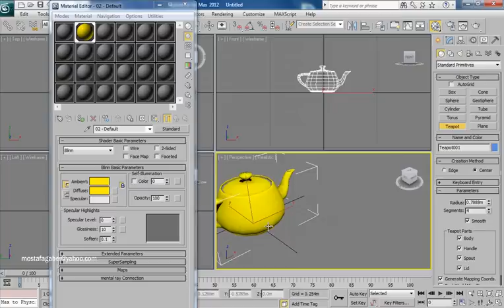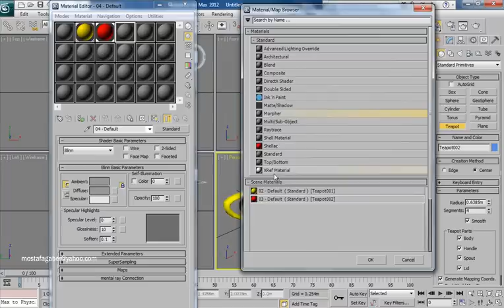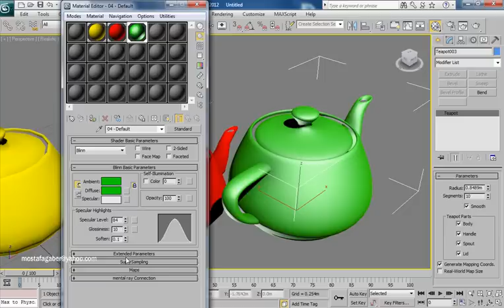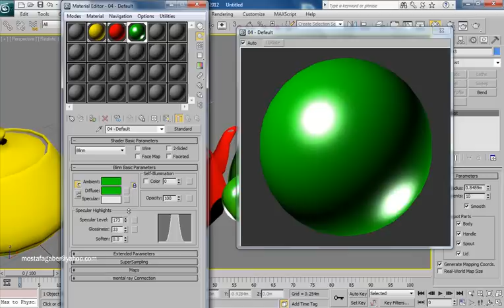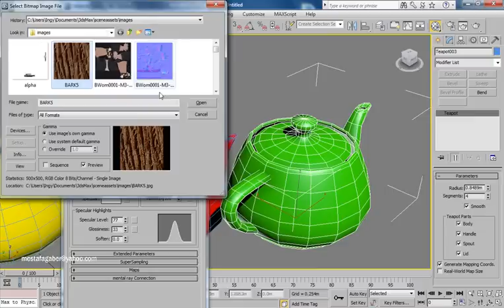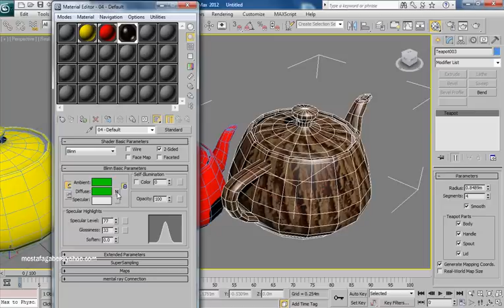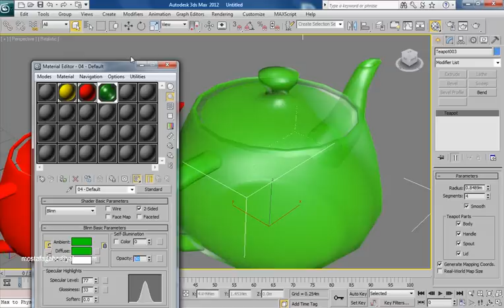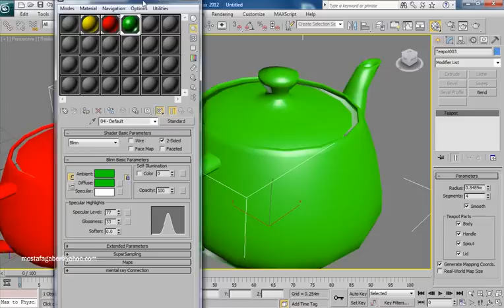001 3ds Max Material Editor standard